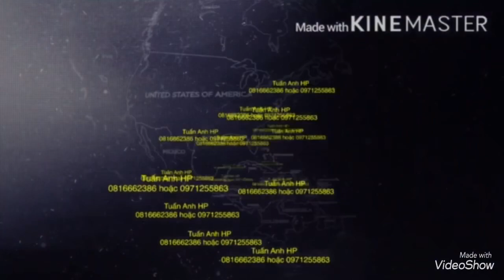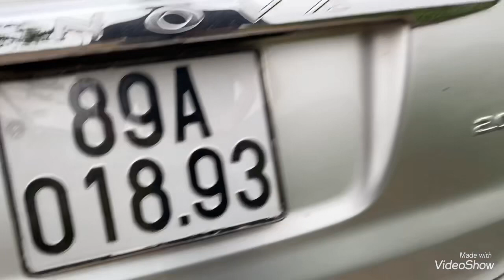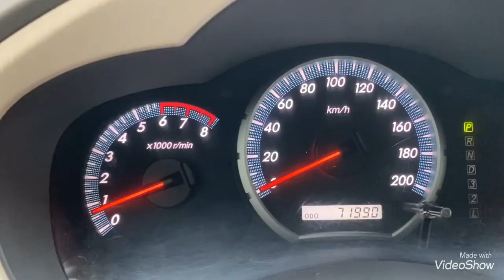Toyota V std sx 2013 không dv chất xe thật đẹp giá nhô 400tr lh 0816662386 hoặc 0971255863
Xe bên e bán ra 🕹🕹🕹
🛑 Cam kết: xe không đâm đụng tai nạn nặng
                     : giấy tờ pháp lý chuẩn chỉnh
Cam kết bằng văn bản giấy tờ
Tuấn Anh oto cũ 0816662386 hoặc Xe cỏ 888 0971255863